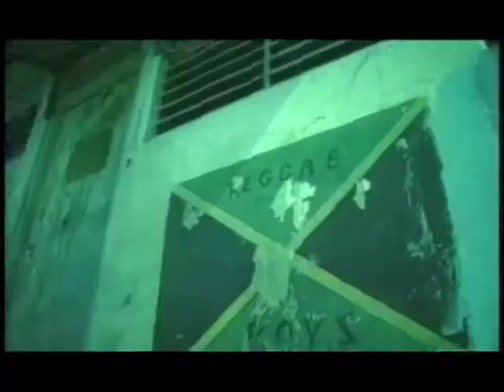VIP Lounge: Damien Marley & Chuck D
FlowTV presents the VI Lounge hosted by Ghostface Killah of the Wu-Tang Clan.

This episode profiles raggae artist Damien Marley, son of Jamaican legend, Bob Marley.  VIP lounge then speaks with Chuck D from Public Enemy.